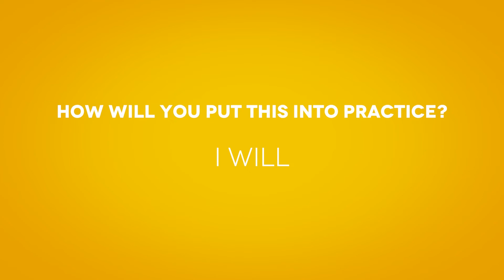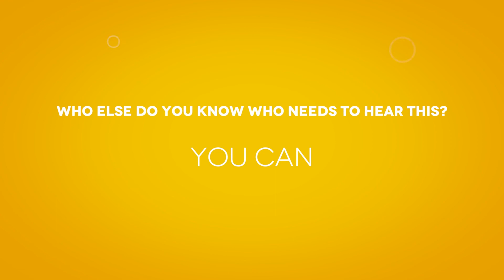April 13, 2022 - Discovery Bible Study - Beltline Church of Christ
Discovery Bible Study